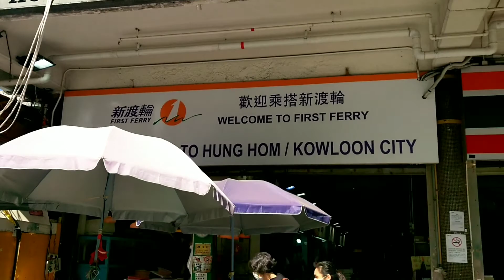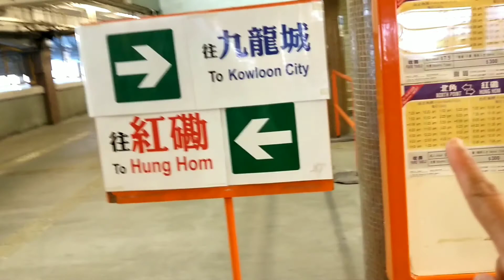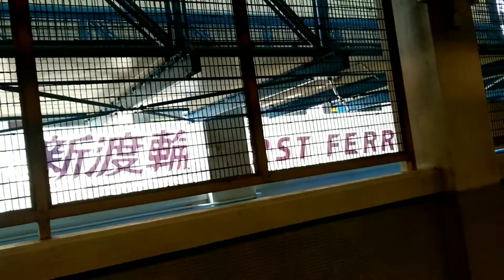NAEK KAPAL FERRY NORTHPOINT KE HUNG HOM HANYA 7$ GAES MURAH MERIAH....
Hay gaes. mumpung saya masih hidup di luar jam kerja kita jalan jalan ya gaes. bagi yang belum tau kalau ke HUNG HOM ke NORPOINT bisa lo naek kapal ferry. lebih cepat dan lebih hemat.